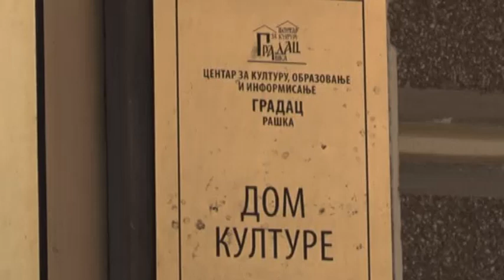Najava filmskog repertora Raščanskog bioskopa za ponedeljak 26 februar